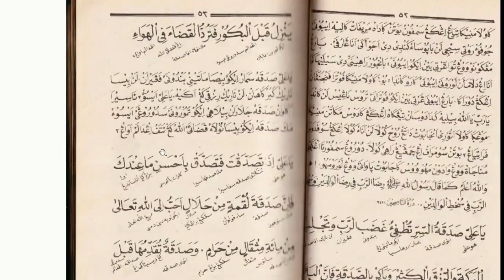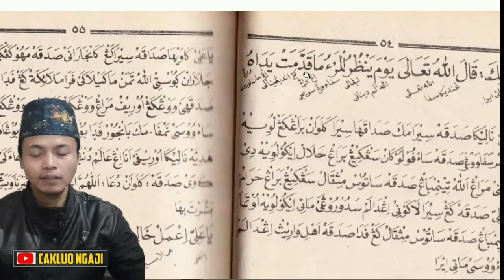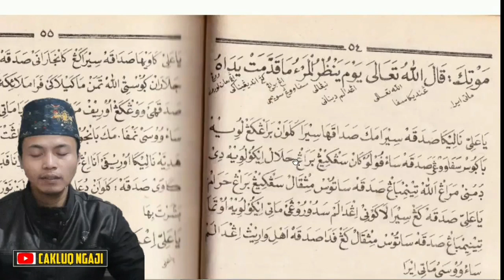Rahasia Sedekah Terbaik Pesan Rasulullah Saw Ngaji Kitab Wasiatul Mustofa Cakluq Ngaji Kitab Kuning